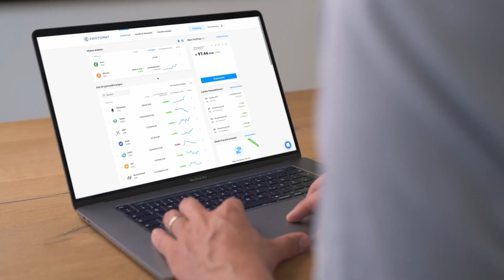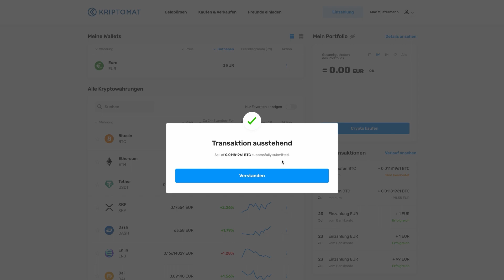Wie verkaufe ich Kryptowährungen | Kriptomat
Finden Sie heraus, wie Sie Kryptowährungen auf Kriptomat kaufen können.